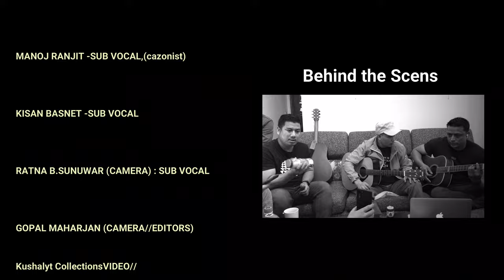Aaganai Bhari (covered by -Macau Nepalese Team with Buddha N' Shrestha)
This is our first attempt, hope you like our jamming
We created this video to entertain each other ...

Cover song : Aaganai Bhari
covered by  : Nepalese team Macau
                       (Orignal Nepathya Band )
Vocalist : Buddha N' Shrestha
Sub Vocalist : Raj  Kumar Rajbhandari
Bass Guitar : Raj Kumar Gurung
Lead guitarist : Suraj Tamrakar
Rhythm: Yugesh Tamang
Cazonist : Manoj Ranjit
Editor : Gopal Maharjan
Camera : Gopal Maharjan
Camera : Ratna B. Sunuwar